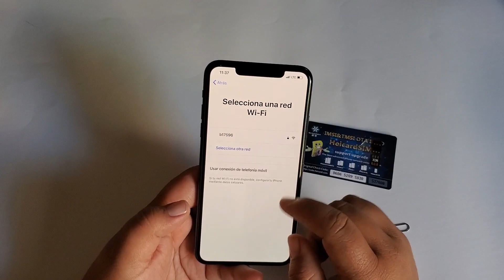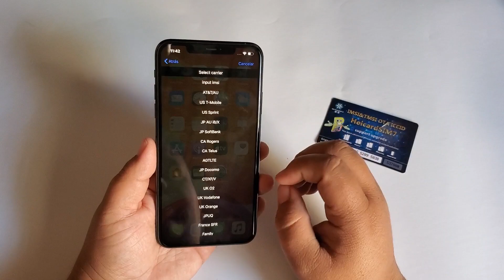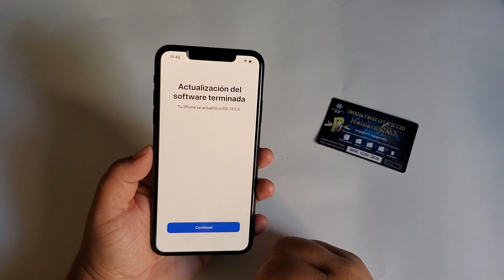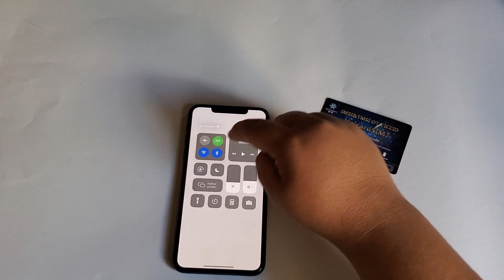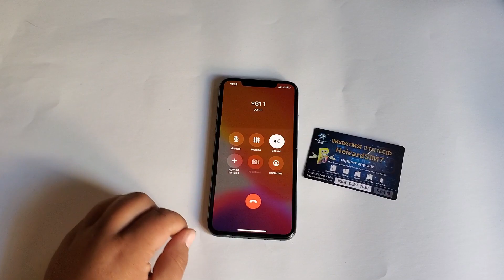Configuracion de Heicard V 1.33 en iphone 11 pro max T-mobile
SI DESEAS ADQUIRIR UNA TARJETA R-SIM NUESTRA MANDA WHATSAPP AHÍ SE TE PROPORCIONARAN ENLACES DE COMPRA